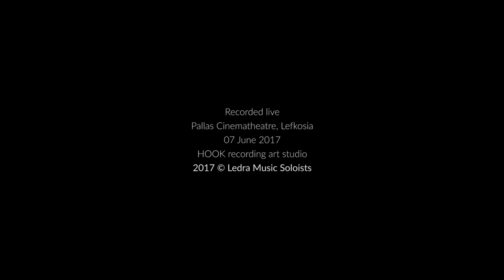Fryderyk Chopin: Nocturne in D flat major, op. 27/2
Nicolas Costantinou, piano
Recorded Live by HOOK Recording Art Studio: 7 June 2017